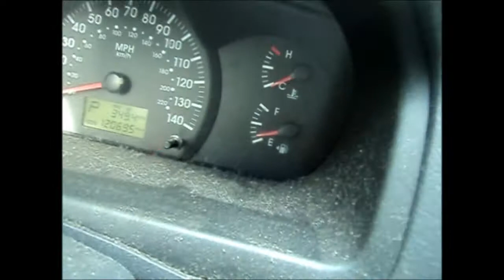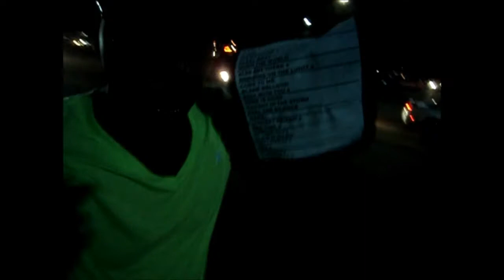Goo Goo Dolls vlog